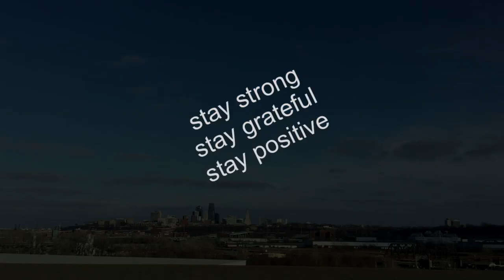Day of trying to NOT go crazy | painting denim patches for the first time + dumbbell home workout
I’m stressed, I’m overwhelmed, I’m trying to not go crazy lately, here’s just a day of me coping and NOT caving to my temptations to take the edge off in some way I'll later regret.  Just because I’m sober doesn’t mean I never wanna get fucked up, it just means I keep showing up to do the things that keep me from giving up completely ESPECIALLY when I’m depressed, stressed and at the end of my rope.  Life is still well life, I just manage my stress differently these days.

  These are some of my tried and true activities to NOT go crazy and give me a bit of a boost to feel better or at the very least exhaust myself in a healthy way, haha a mental health day I guess.  Thank God being self employed allows me the freedom to take time for my mental health which is one of my biggest obstacles in being a functional sober adult.
  Time Stamps:
Whatsup 00:00
Walking Bella & Niko 1:27
Painting denim patches 3:23
Home Workout (w/ just dumbells) 5:36
Finished pieces are at 9:55

Denim patch idea was from YT channel Dariacreative (she’s very creative and great at explaining things)
Any questions for me or video requests?  I love hearing from you in the comments below.

I welcome conversations and any feedback in the comments section
I WILL read them all and will reply to as many as my mental health allows

New to Poshmark?
Never heard of the Poshmark app?